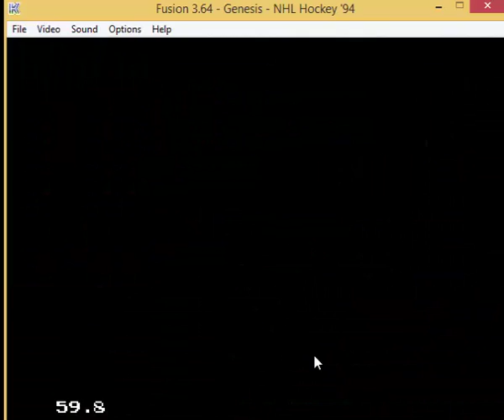RetroGamer Episode 28: Hockey Games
In this episode, we take a look at an obscurity, in NHL Stanley Cup and a legend, in NHL 94. What do you think?